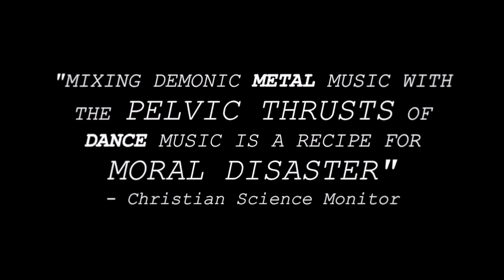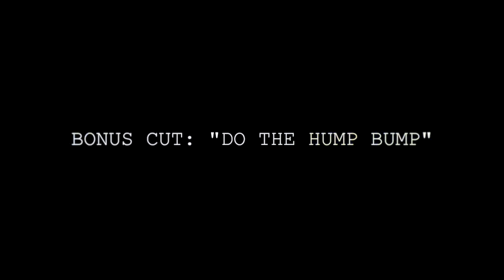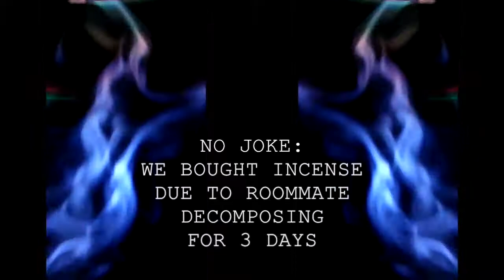DANCE METAL! "JERRYLEWIS SH*TS HIS PANTS" (plus 2 other hits!)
SET TO HD please. Dance Metal is DELICIOUS. Dance Metal is a spin-off of some stoner-prog bands. And Video Wizard Frentatta Terrapa tells us that, if she had the time, she'd have filmed metalheads doing the Hustle and other dance moves, to this music!